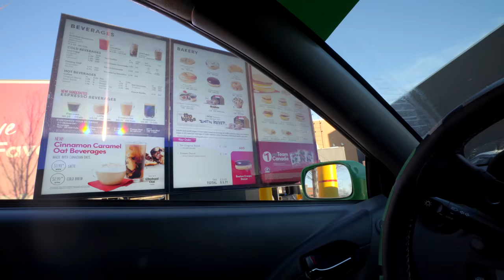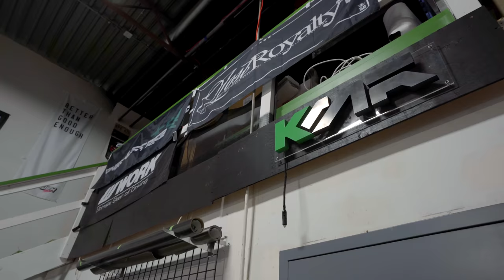BUILDING A TINY HOME inside my COMPACT CAR (pt. 4)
SCION XB Mini Camper | FLOORING & CABINETS Finished!!

GET ALL MY GEAR //
Lens | Sony - FE 16-35mm F2.8 GM Wide-Angle Zoom Lens

Ground Slider | NEWER

mini camper
scion xb

Birdy C
11700 Sarcee Trail